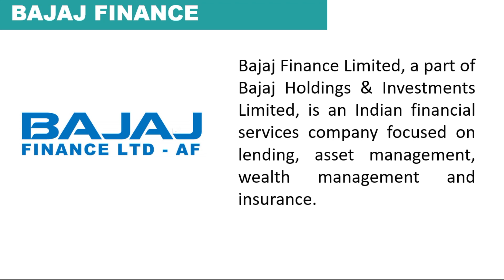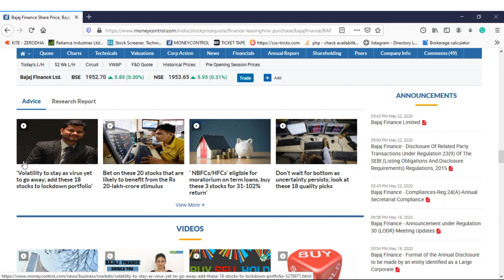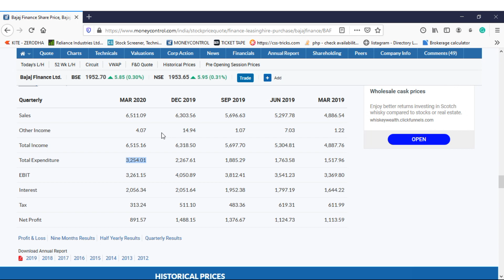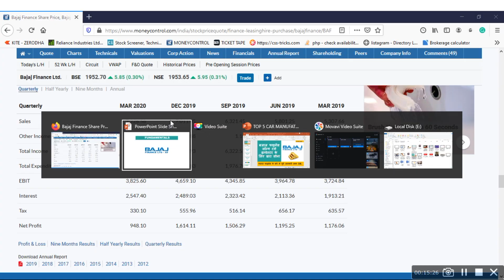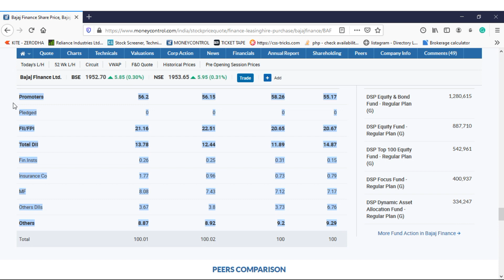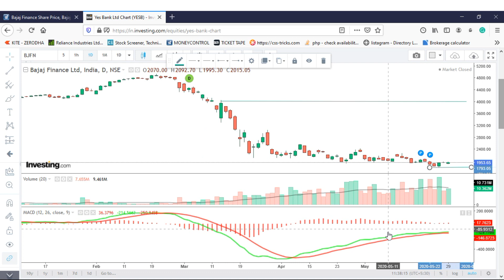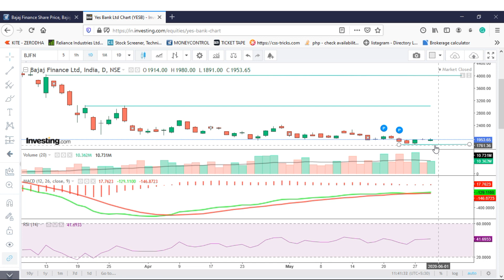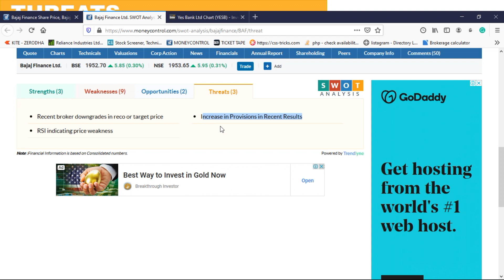Should you buy Bajaj Finance? | Is it right time to buy Bajaj Finance? (2020) - Hindi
BAJAJ FINANCE Stock View,
BAJAJ FINANCE Q4 Results 2020,
BAJAJ FINSERV Share Prediction,
BAJAJ FINSERV Share Review,